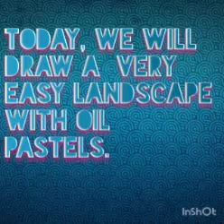Oil pastel waterfall drawing timelapse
Assalamualaikum , friends I'm back with a brand new video .Check it out !!

Musician:@ikosonmusic